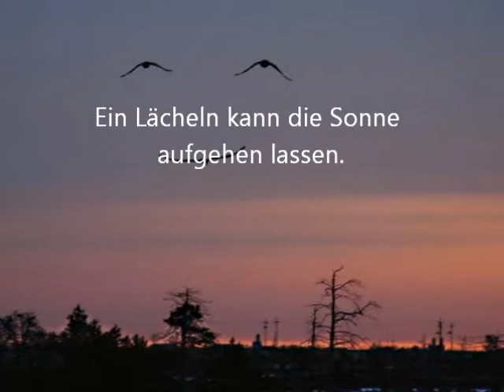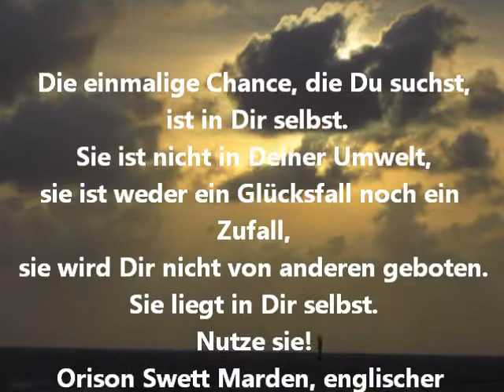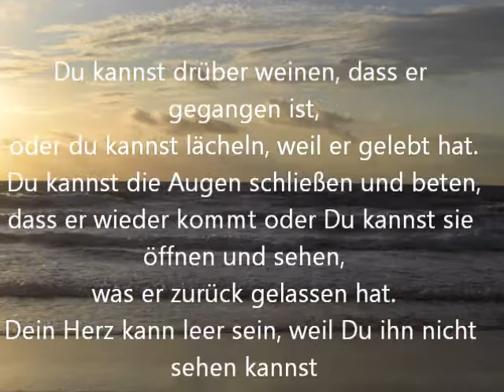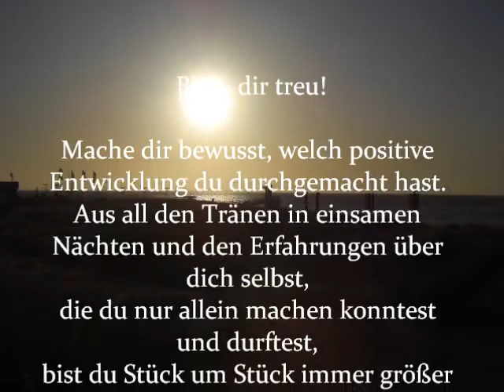Kevin Kern - Sundial Dreams